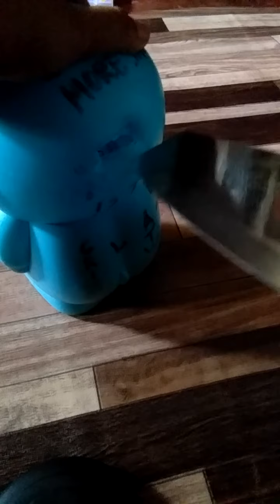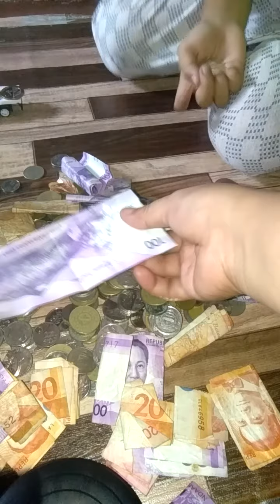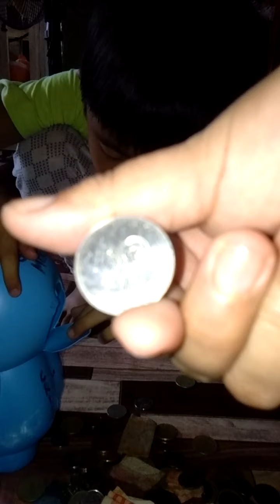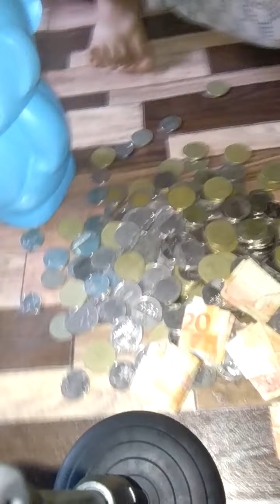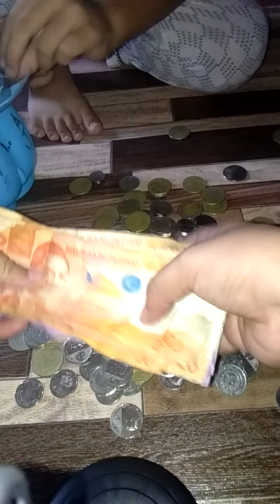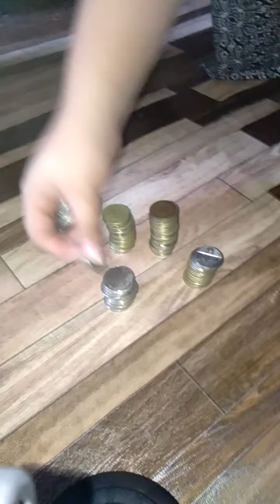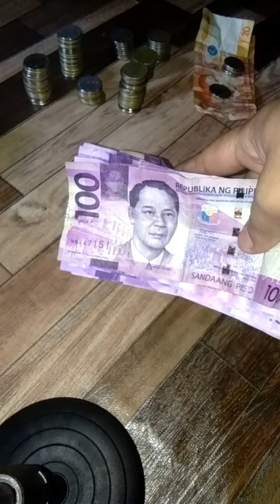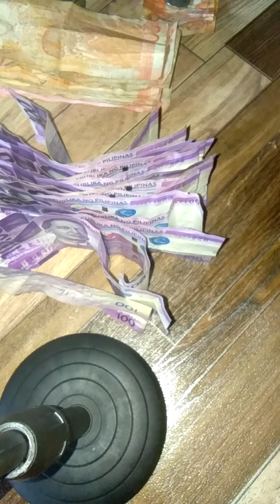Ichigo's Monkey Bank 2021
Let our kids learn to save money for they can buy their needs. Xandyr Julz broke his monkey bank to buy a new Vivo y1s cellphone for himself. 😁
Sorry I forgot to take video while buying at the mall.